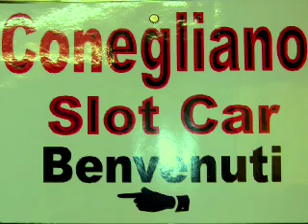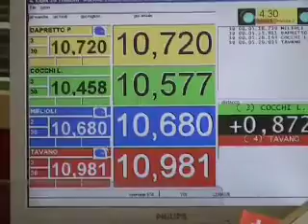Triveneto a Conegliano ultima prova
Ultima prova del Campionato Triveneto 2008 svoltasi a Conegliano l'11 maggio